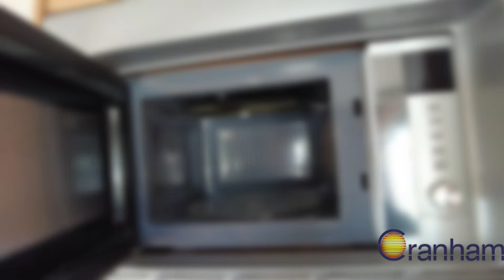ACE AWARD BRIGHTSTAR CARAVAN CRANHAM LEISURESALES LTD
USED 2008 ACE AWARD BRIGHTSTAR CARAVAN FOR SALE
USED 2 BERTH CARAVAN FOR SALE IN HATFIELD, ESSEX

2008 Ace Award Brightstar End washroom layout touring caravan for sale in Essex, Built by Swift a leader in leisure. This 2008 tourer is in lovely condition for it's age. Please feel welcome to pop over and have a look yourself NO appointments needed.

We offer a friendly and professional service in the buying and selling of new caravans, used caravans, new Motorhomes used motorhomes.

Our used caravans and used motorhomes all undergo a full interior and exterior valet as part of their preparation for sale. All are given a thorough inspection by our trained engineers prior to delivery to ensure the utmost safety and customer confidence. Where necessary, our motorhomes are also independently MOT tested to today’s rigorous standards. Our workshop technicians are among the highest qualified in the industry.

We buy motorhomes and caravans for competitive prices or provide selling options with us to return you as much as possible.

Our motorhome line-up includes new motorhomes from Autotrail, Carado, Bailey, Burstner, Hymer and Rollerteam. Big, small, low budget and luxury are all there to choose from.